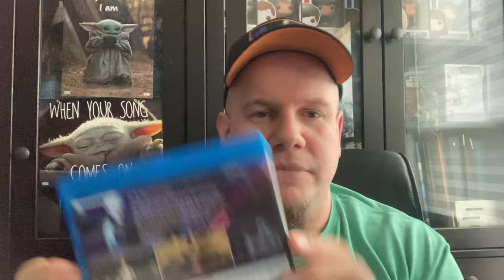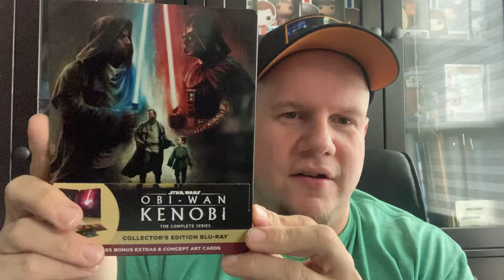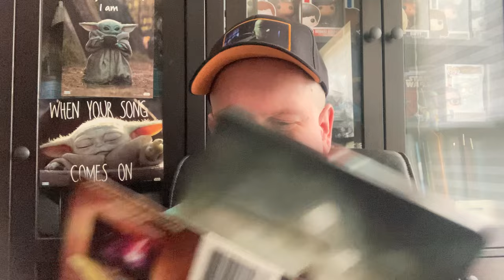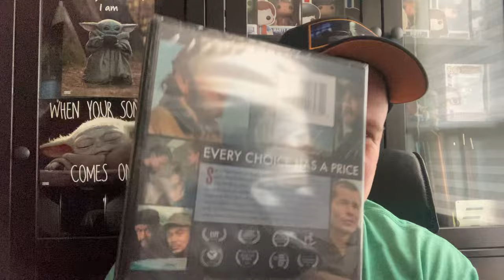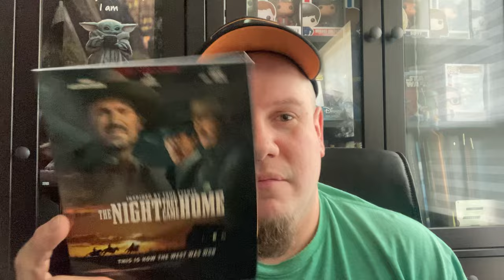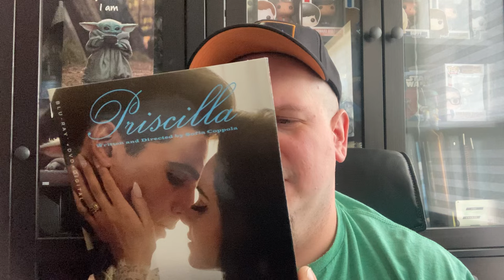Walmart blu rays on sale! A few gifts too! (5/16/24)